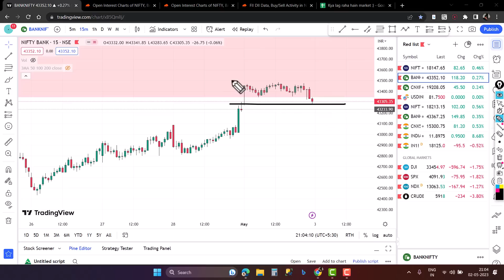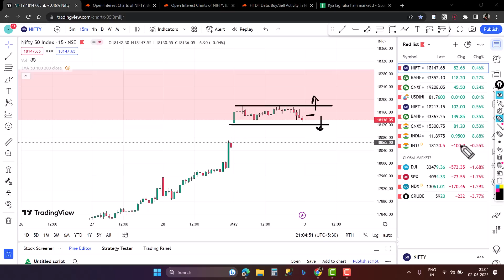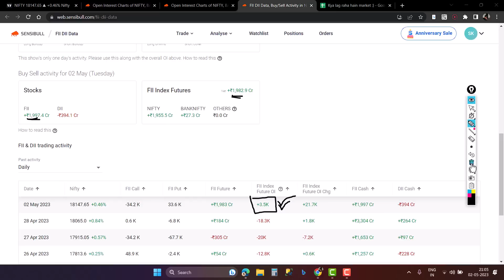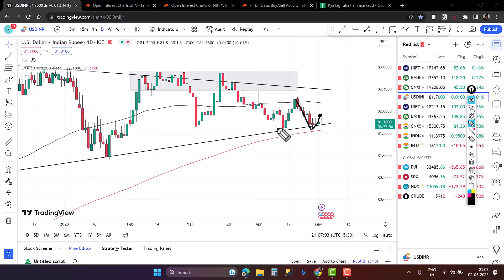Nifty, Banknifty and USDINR Analysis for tomorrow 03 May